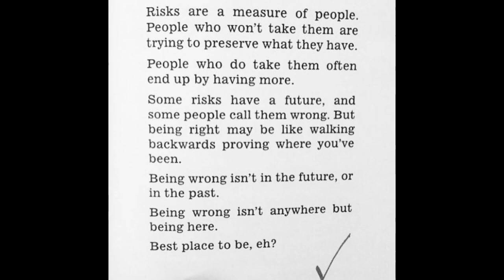All her signals - Do it for the kids remix album - Blink 182 - feat robert smith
All her signals from the original "Easy target" and "All of this" from the "Do it for the kids" remix album based on those songs from the Blink 182 self titled album.. Enjoy!

Feat Robert smith from The Cure.

I actually played my first song in a band from this album, the remixed version of "Stay together for the kids". In '02. good ol days.

*Edit, I reuploaded with slightly less pregnant ladies, though completely legal to share from pinterest, I felt less private/intimate pictures is better suited in this specific case of video and song. I instead replaced the pregnant loving ladies with a murderous insane evil female called Harley Quinn. (She is secretly in love with Holly the angel, I think, but I am not sure actually.)
 (this is non-canonical fiction writing from me though.. but just the harley quinn vs holly part)

Song from blink 182 and the "Do it for the kids" remix album.. released around the 2000's
Video-compilation of images with the audio is made by Fidgety Rock.

In addition to alternative rock music, fidgety also plays punk rock music and originates from Norway.
Norwegian elements of punk rock will occasionally occur in the music.

Hør på Fidgety rock på diverse lyd plattformer her:
Listen to Fidgety rock on certain sound platforms here:

Fidgety delivers videos of music gathered from many years of playing and studying music. Some videos may be abit more punkrock influenced than others.
You may notice this by the varying or lack of quality in the video settings or sound quality.
Listeners are never able to anticipate the exact plan of this band called Fidgety.

Send an e-mail to fidgety if you want to book this band which, may or may not have varying number of band members, to your musical arrangement or rock arrangements. Fidgety will deliver punk rock music to the listeners in addition to other different elements of rock music. You can find email in the description (About) section of our youtube channel.